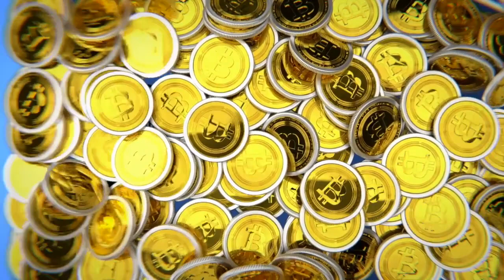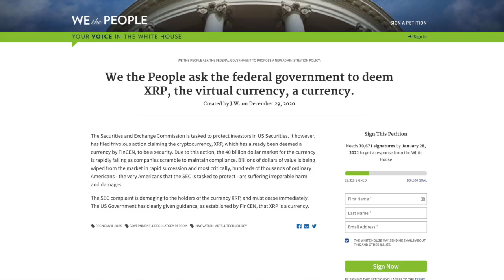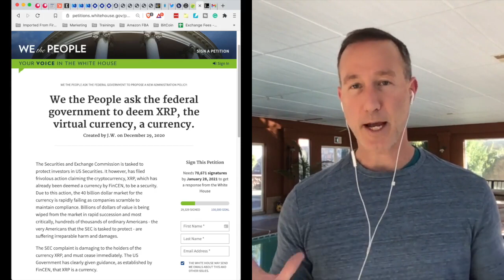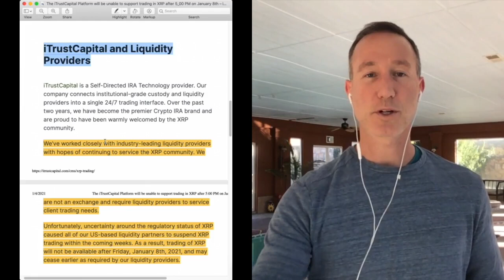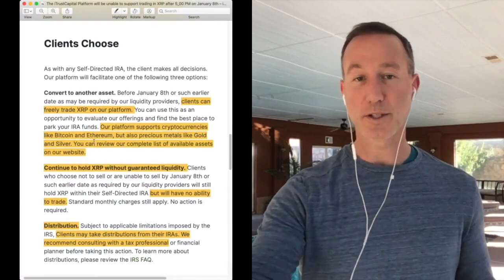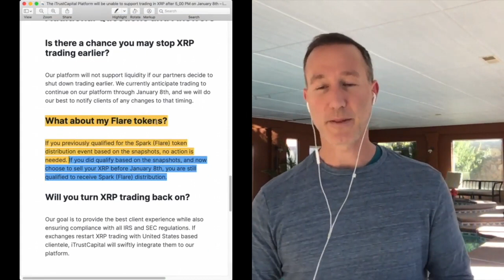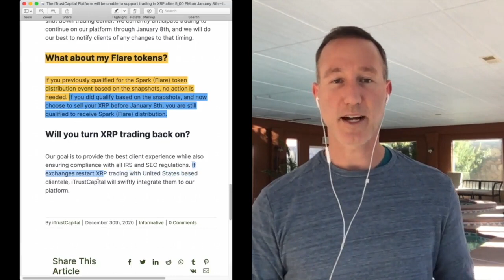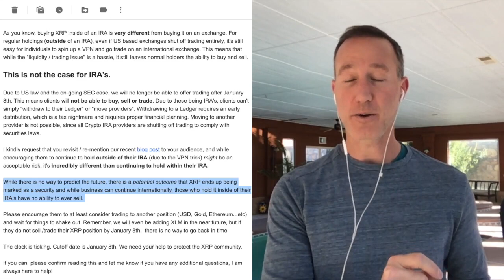XRP NEWS: Decisions, Warnings & Hope - The Time To Make a DECISION Draws NIGH. Here are Some OPTIONS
► DESCRIPTION: Ripple and XRP have taken a beating but the community FIGHTS back with a petition being sent to the WHITE HOUSE! Crypto IRA and market makers are a concern, especially with this Bitcoin and Crypto BULL RUN.

●▬▬▬▬▬▬▬CRYPTO ESSENTIALS▬▬▬▬▬▬●

●▬▬▬▬▬▬▬▬▬▬▬▬▬FOLLOW D.A.N.▬▬▬▬▬▬▬▬▬▬▬▬▬▬▬●

●▬▬▬▬▬▬▬▬▬▬AUDIO TRACKS▬▬▬▬▬▬▬▬▬▬▬●

●▬▬▬▬▬▬▬▬▬▬▬▬▬▬VIDEO TOOLS▬▬▬▬▬▬▬▬▬▬▬▬▬▬●

●▬▬▬▬▬▬▬▬▬EXIT STRATEGIES▬▬▬▬▬▬▬▬●

●▬▬▬▬▬▬▬RECOMMENDATIONS▬▬▬▬▬▬▬●